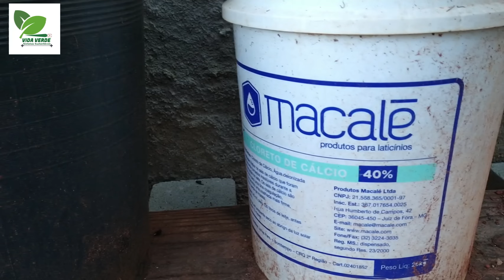4 DICAS PARA TER SUCESSO COM FRUTÍFERAS EM VASOS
Nesse vídeo eu ensino 4 dicas Infalíveis para ter sucesso no cultivo de Frutíferas em vaso.

Anuncie em Nosso Canal: ☎ 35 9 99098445 (WhatsApp)
Acompanhamento Para montar sua Horta do Zero: ☎ 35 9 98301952 (WhatsApp)

Como plantar frutíferas em vaso
Como plantar frutas em vaso
Como cultivar frutíferas em vaso
Como ter sucesso com frutíferas em vaso
Qual o vaso ideal para plantar frutas
Qual o vaso ideal para plantar frutíferas
Qual o melhor vaso para plantar frutíferas
Qual o tamanho de vaso para frutíferas
Frutíferas em vaso
Horta em vaso
Frutas em vaso
Cuidados com frutíferas em vaso
4 DICAS  PARA TER SUCESSO COM FRUTÍFERAS EM VASOS
4 DICAS  PARA TER SUCESSO COM FRUTÍFERAS EM VASOS
4 DICAS  PARA TER SUCESSO COM FRUTÍFERAS EM VASOS

                                         Produção: Canal Vida Verde Sistemas Sustentáveis